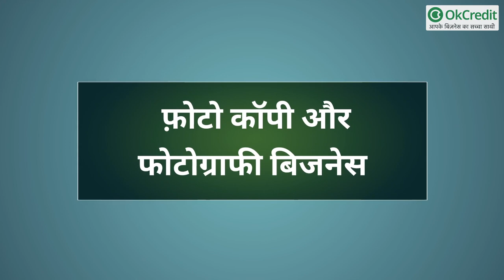गांव में किए जाने वाले Top 10 Business Ideas, जो बदल सकते हैं गांव के युवाओं की किस्मत | OkCredit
छोटे कस्बों व गांवों के टॉप 10 बिजनेस आइडियाज, जो बदल सकते हैं गांव के युवाओं की किस्मत :

आजकल गांव में रहने वाला युवा अपना बिजनेस शुरू करने के लिए शहर की ओर भागता है, ताकि वह अपने बिजनेस से अच्छा मुनाफा कमा पाए. हम आपको बता दें कि शहर में बिजनेस शुरू करने के कई विकल्प हैं, लेकिन उससे कई ज्यादा गांव में बिजनेस शुरू करने के विकल्प हैं. अब सवाल उठता है कि गांव में कौन-सा बिजनेस शुरू किया जाए, जो कि अधिक फायदेमंद साबित हो. आज हम आपको गांव में बिजनेस शुरू करने के कई आइडियाज बताने जा रहे हैं.